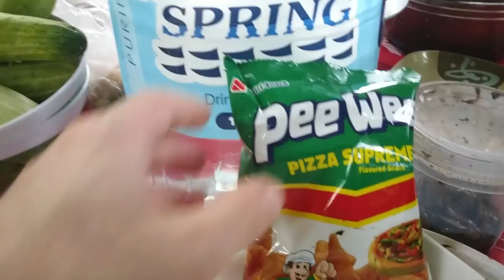Xmandre Going up to The River in The Jungle in Philippines with Astonishing Waterfalls Part 1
1)This video has no negative impact.